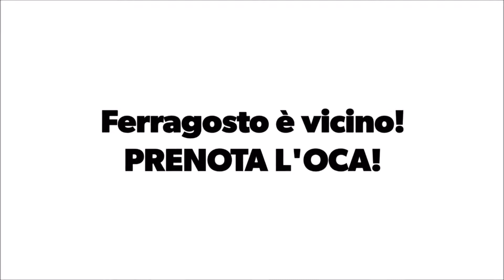Ferragosto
Ecco le nostre preparazioni con l'Oca per Ferragosto. Ma c'è molto altro! Consulta il menù su